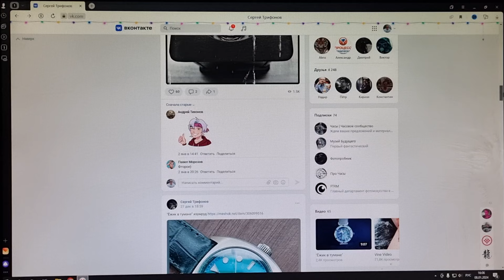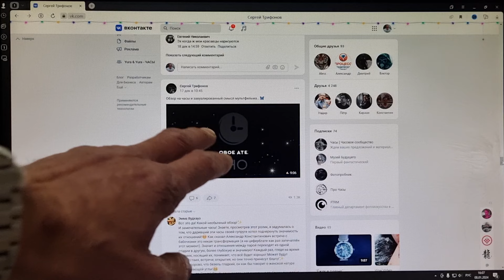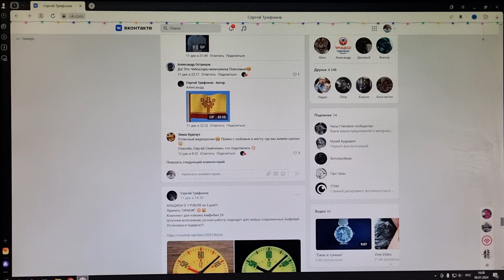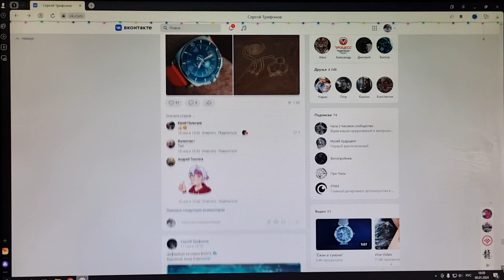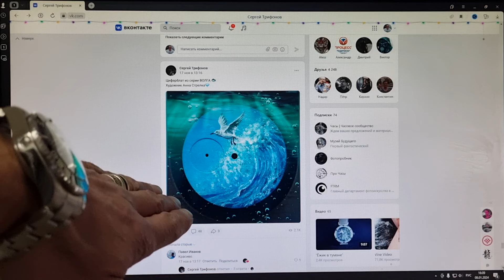Новая ЛИНЕЙКА Часов для Тех, кто Устал от Модов SEIKO, Комплектующие от Сергея ТРИФОНОВА!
ПОМОЩЬ на РАЗВИТИЕ Канала - 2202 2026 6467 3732 Сбер.